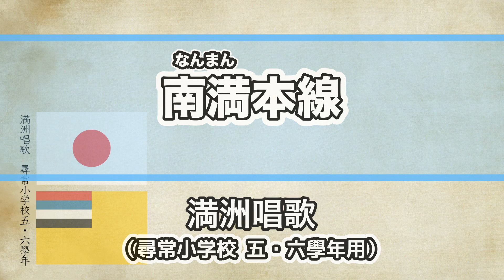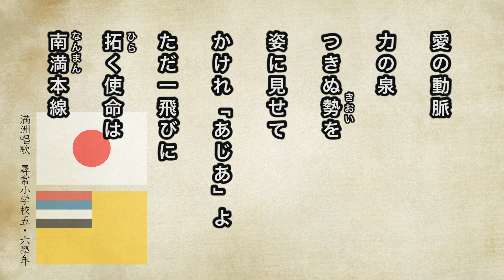【唱歌・歌詞付き】満洲唱歌「南満本線」尋常小学校五・六學年